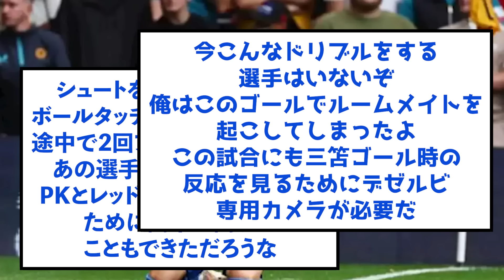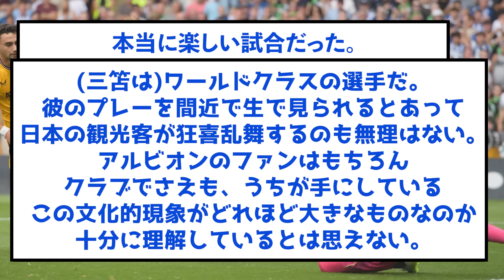【海外の反応】三笘ドリブル突破ゴールで海外ファンがとんでもない事になるwww